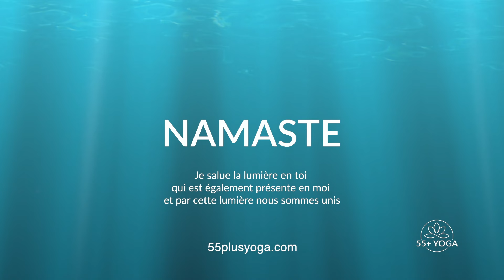Yoga: Apaiser les raideurs des pieds et des jambes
Dans cette capsule, notre collaboratrice Isabelle Cyr de 55+ Yoga propose des étirements pour retrouver la souplesse dans les pieds et les jambes.

Pour découvrir des cours complets favorisant la souplesse du corps en vieillissant, rendez-vous au studio en ligne 55+ YOGA, qui propose cinq différents cours à choisir selon son degré d’aisance.